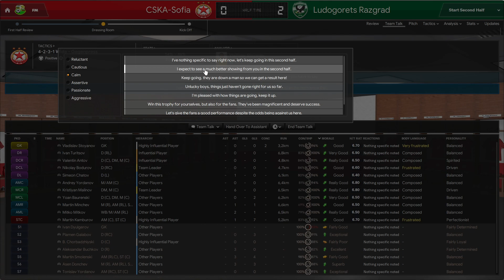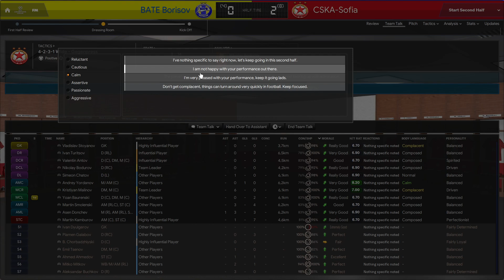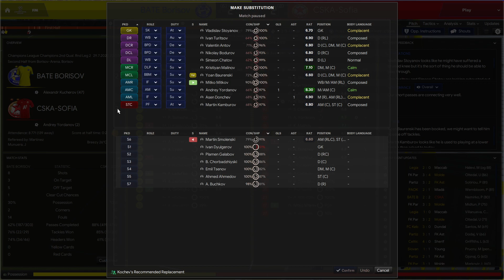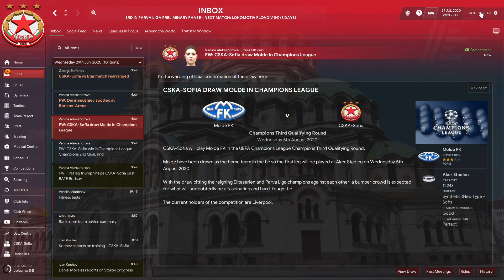ЦСКА само с българи в състава си с/у Лудогорец и БАТЕ Борисов (ама Беларуския БАТЕ :D) !!!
Как ще се представи ЦСКА, ако използва само българи в състава си? Ще успее ли да направи пробив в Евротурнирите, най-вече в ШЛ? Това е така известният Homegrown challenge - използват се само играчи от националността на отбора по примера на Атлетик Билбао, който дава шанс за изява само на баски. Експеримент, който започна от 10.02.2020 г., по-точно от началото на пролетните мачове за сезон 2019/20 г.  А от 2020/21 използвам само българи в състава си!!!

За да имам реални резултати в първенството към 10.02.20 г., използвам работата на FMF@FORUM, която може да намерите тук:

За да се виждат снимките на играчите, използвам известния DF11 megapack, който можете да откриете тук:

Също така използвам skin by OPZ Elite.

А песента, която се чува накрая, е Dream of a day на Density & Time, свалена от

Приятно гледане!